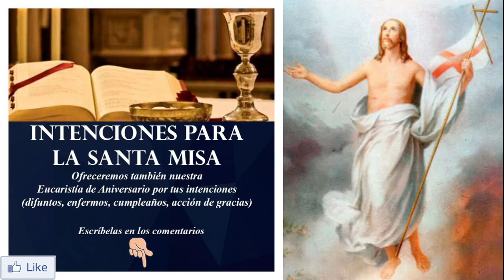Solemne Misa de hoy martes 11 de mayo de 2021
INFORMACIÓN
▶ Les ofrecemos la Solemne Misa de hoy martes 11 de mayo de 2021.
▶ Desde la Mezquita-Catedral de Córdoba - España
▶ Preside Mons. Bernardito Auza, Nuncio Apostólico en España y Andorra
▶ Concelebra Mons. Demetrio Fernández  González, Obispo de Córdoba y miembros del Cabildo de la Catedral de Córdoba.